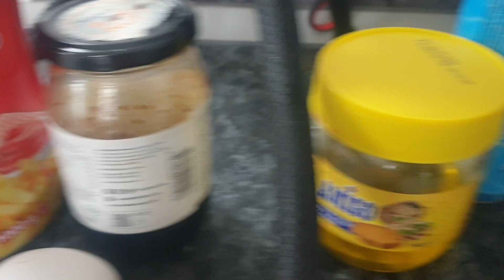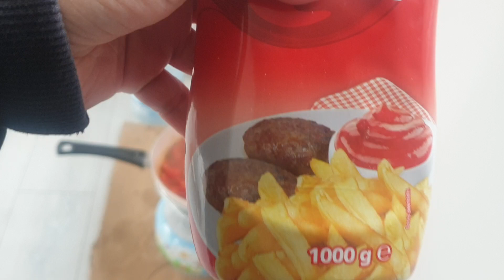The Best ang ganitong luto sa itlog subrang sarap @Turan's TV